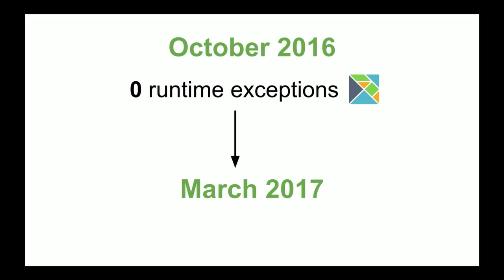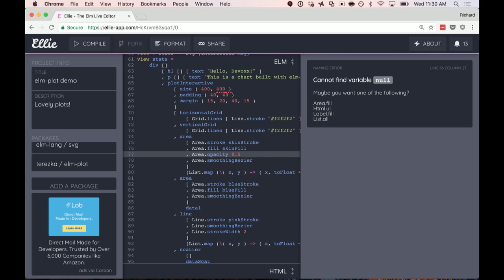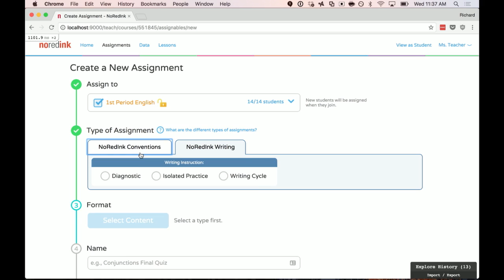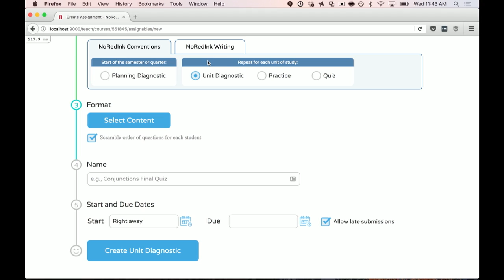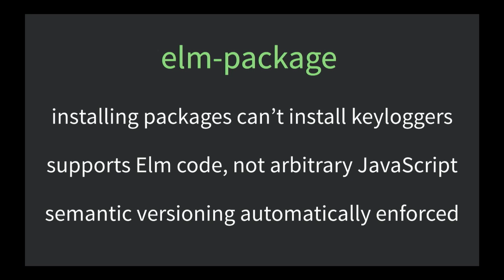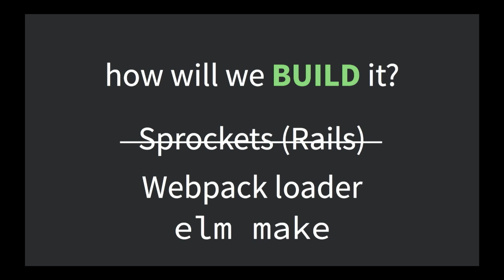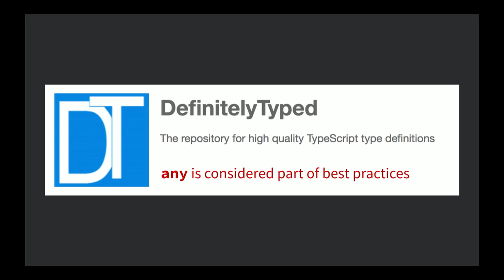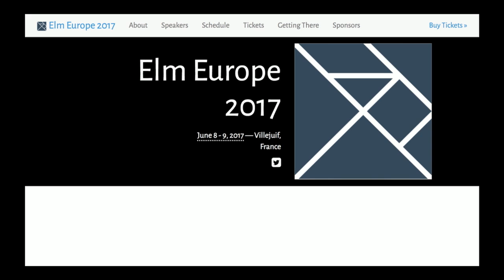Elm in production by Richard Feldman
Elm is a functional programming language that compiles to performant JavaScript. At NoRedInk it is the primary technology we use to build our Web application's user interface, which students around the world use to answer millions of questions per day.

Since we began using Elm in 2015, our production Elm code has yet to cause a single runtime exception. Our error logs show plenty of crashes from our legacy JavaScript code, but none from our Elm code. We've also found our Elm-powered front-end substantially easier to scale than our previous React code base.

In this talk, attendees will gain an understanding of how the Elm programming language works, what differentiates it from the other front-end technologies on the market, and practical advice for introducing it to an existing JavaScript code base. The talk will contextualize all this in an experience report of shipping production Elm code for two years, including how it has impacted our team's velocity, technical debt, and hiring.

Attendees are assumed to be comfortable with JavaScript, but no other knowledge is needed. Come see how nice your front-end programming experience can become!

Richard Feldman is the author of “Elm in Action” from Manning Publications, and the instructor for the Frontend Masters 2-Day Elm Workshop. When he’s not writing about Elm, teaching Elm, speaking about Elm, or co-hosting the San Francisco Elm meetup, he likes to take a break from his job of writing Elm code full-time as an engineer at NoRedInk by kicking back and working on some of his open-source Elm projects.

Some have said he’s “into Elm,” but he’s not sure where they got that wild idea.